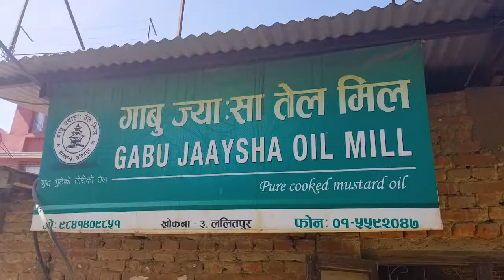A Tour of the Gabu Jaaysha Oil Mill in Khokana